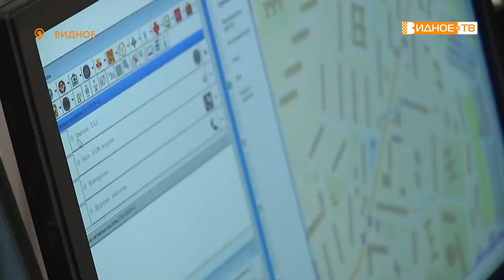ЕДИНЫЙ НОМЕР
В Подмосковье приступили к реализации приоритетного проекта «Система 112. Внедрение новых решений». Его цель – создание единой точки приема всех вызовов экстренных оперативных служб. Зачем это нужно и когда заработает  в Ленинском городском округе, расскажем в нашем следующем сюжете